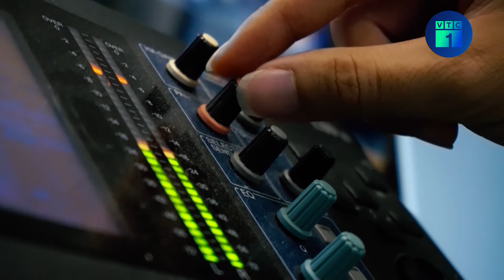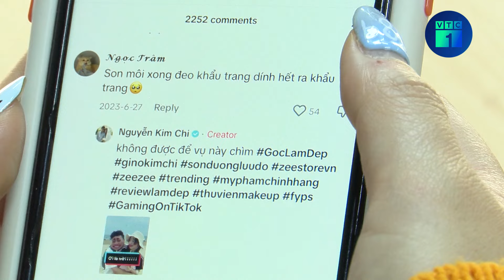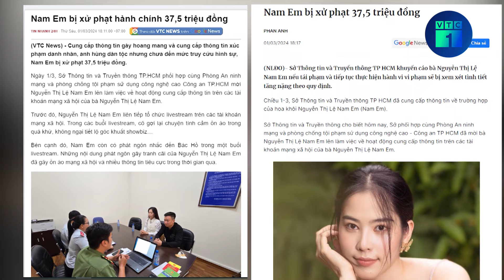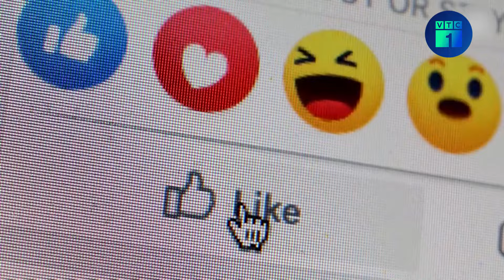Siết chặt quản lý, tăng chế tài xử phạt nghệ sỹ, KOLs “vạ miệng” liệu đã đủ răn đe? | VTC1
VTC1 | Siết chặt quản lý, tăng chế tài xử phạt nghệ sỹ, KOLs “vạ miệng” liệu đã đủ răn đe?.
Sự trỗi dậy của mạng xã hội kéo theo nhiều hoạt động của người nổi tiếng được công chúng chú ý nhiều hơn. Ngoài những câu chuyện tích cực được lan toả, không ít những sự vụ tiêu cực cũng khiến dư luận quan tâm, thậm chí là hoang mang lo lắng và nhiều hệ luỵ khác. Trước những thảo luận và đề xuất của Bộ TTTT và Bộ VH TTDL về việc siết chặt quản lý của nghệ sỹ, người nổi tiếng trên mạng xã hội, chương trình Góc Nhìn ngày hôm nay của VTC1 sẽ có cuộc trò chuyện với khách mời là Đại biểu QH Nguyễn Thị Việt Nga - Phó Trưởng Đoàn đại biểu Quốc hội tỉnh Hải Dương. Ủy viên Ủy ban Văn hóa, Giáo dục, của Quốc hội.